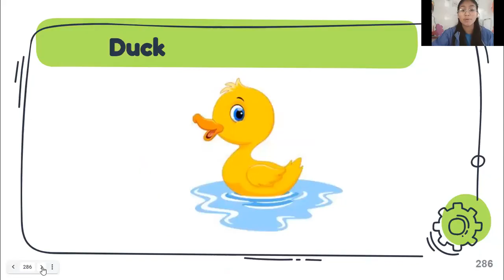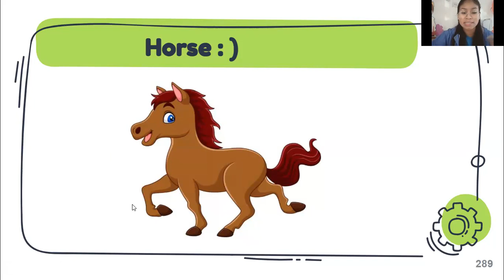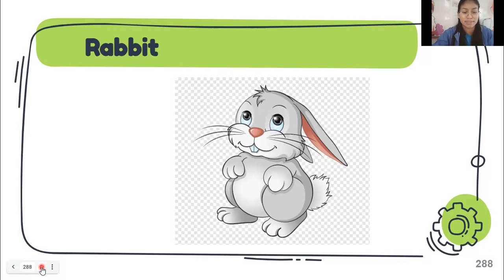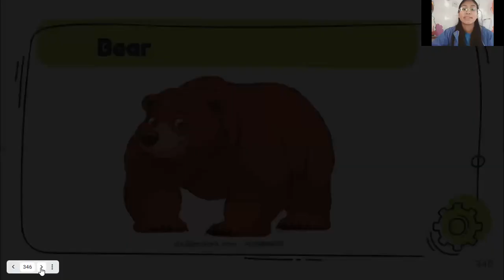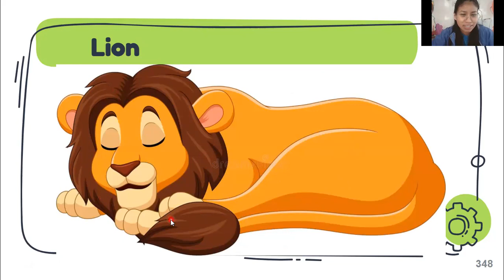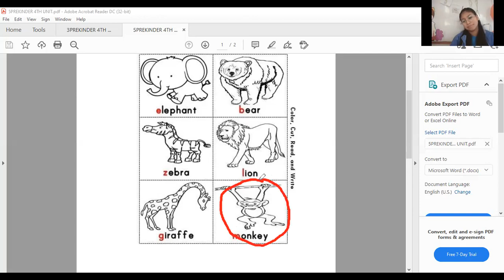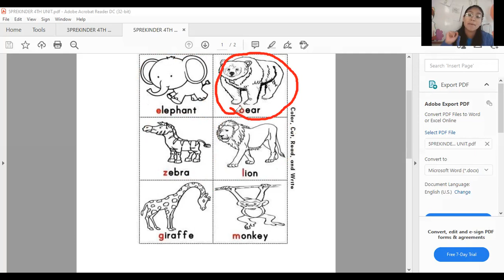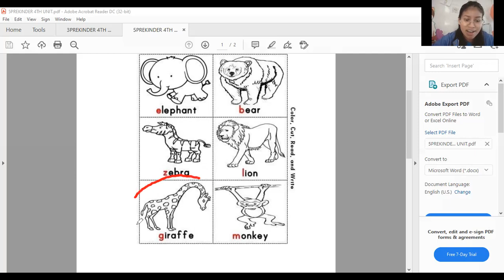Prekinder Review animals